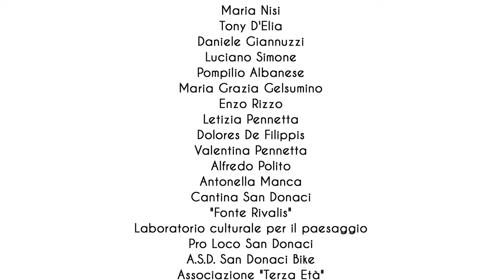GAL Terra dei Messapi - San Donaci